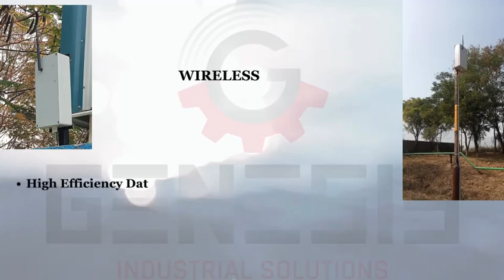Hydrostatic Water Level Sensor System to Monitor and Control a Water level in Tank and Borewell.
water level sensor solution with genesis with hydrostatic sensor genesis industrial solutions manufacturing with high quality and after sales service is our achievement for service sector.
we have almost 5 years of experience of supply of hydrostatic sensors and with installation in industries like as FMCG, PHARMA PLANT, CEMENT PLANT, AUTOMOBILE PLANT ETC.
GENESOS INDUSTRIAL SOLUTIONS -GUJARAT (INDIA)